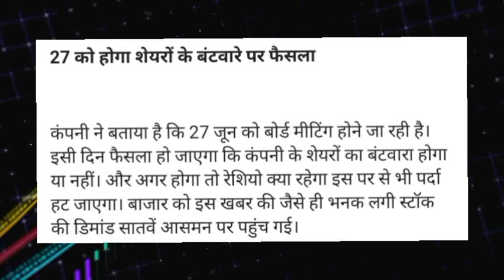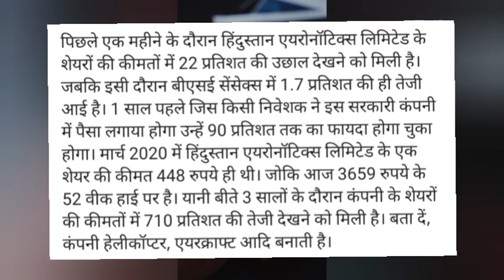Hindustan Aeronautics share latest news today!Hindustan Aeronautics Stock split record date